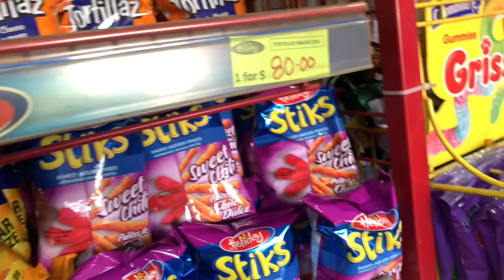Sunday Vlog/ I Make Breakfast 🍳 For The Family❤️